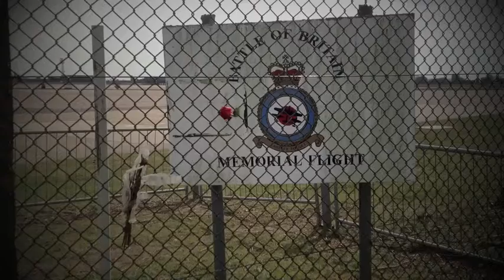A few seconds of... #044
RAF Coningsby, April 1 2013.